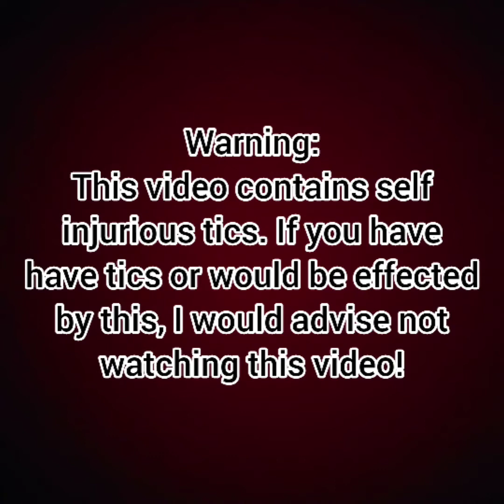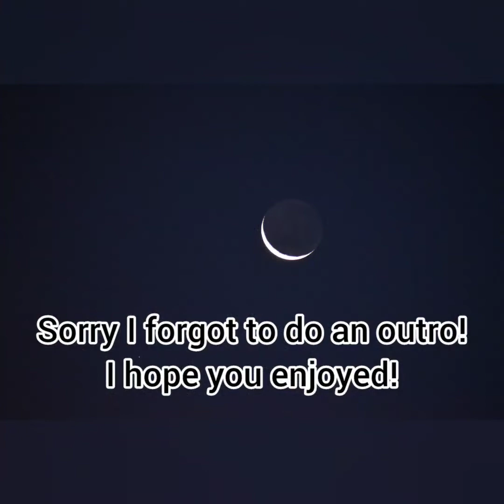Preparing Christmas food with Tourettes!!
hello everyone!! merry Christmas!
yesterday I made some dishes for our Christmas outings today! (with the help of my amazing mother